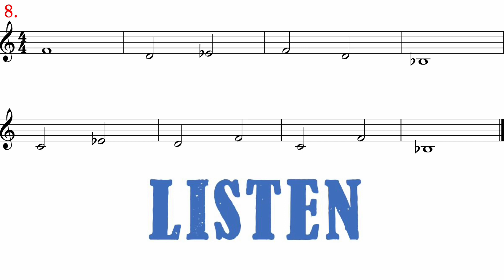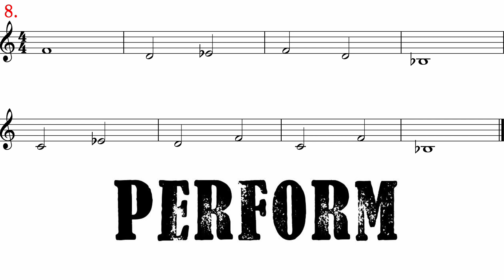Bells Pg. 5 # 8